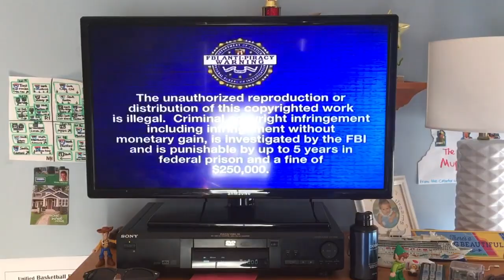Opening To The Smurfs 2011 DVD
Here’s A List :
Skip Previews .
Main Menu .
Rated PG.
Anti Piracy Warning .
Warning/Attention .
Interviews & Commentaries Multi Language .
Columbia Pictures .
Sony Pictures Animation .
The K Entertainment Company .
That’s All It 😎😎😎